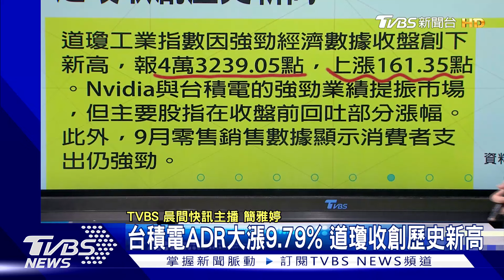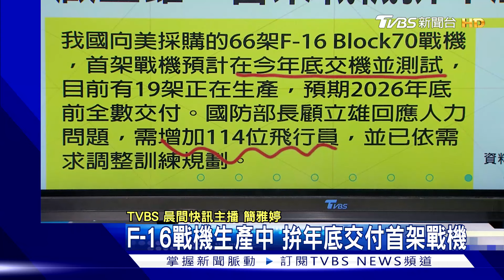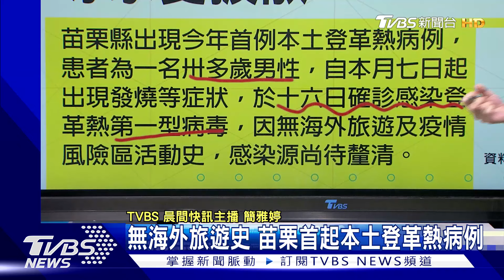「台灣是可靠夥伴」蔡英文歐盟交流 以色列:已擊斃哈瑪斯領袖辛瓦｜TVBS晨間快訊｜TVBS新聞20241018